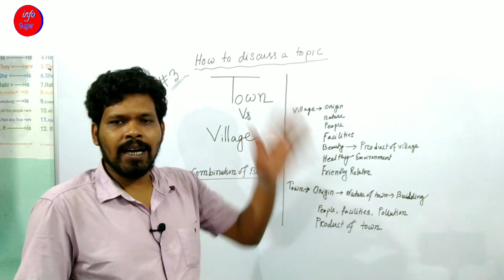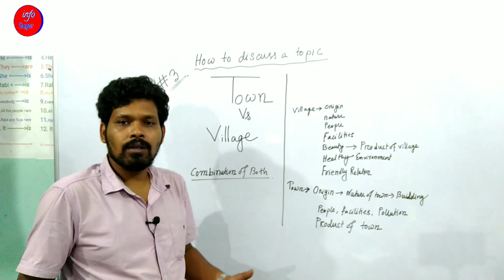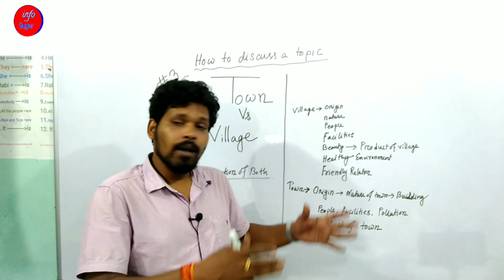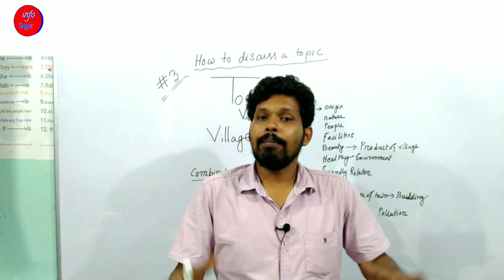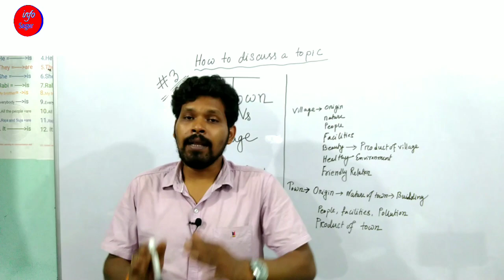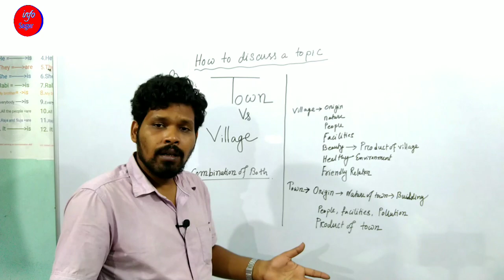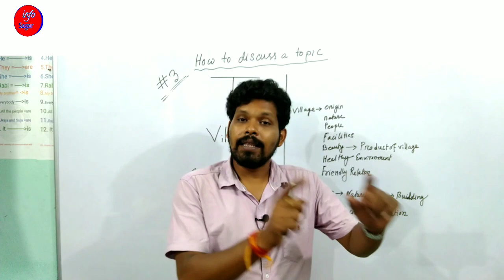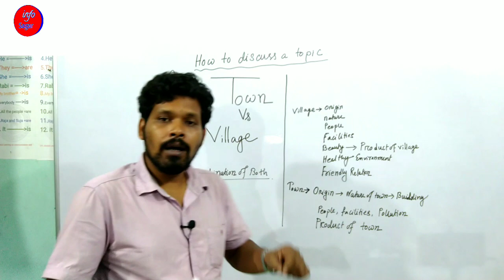Topic Discussion , #3, Town Vs Village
How to discuss a new topic সিরিজের 3 এপিসোড এ Town Vs Village topic নিয়ে আলোচনা করা হল ।